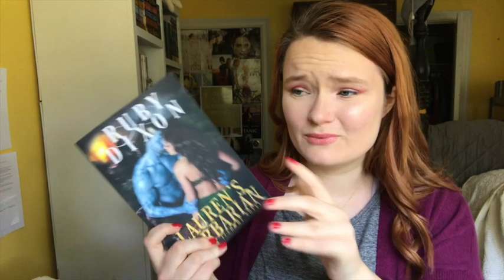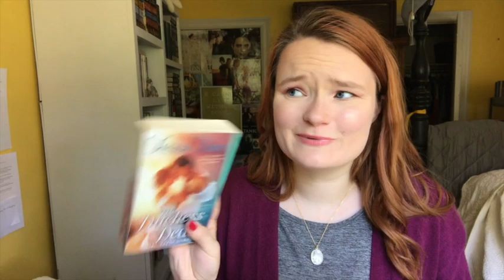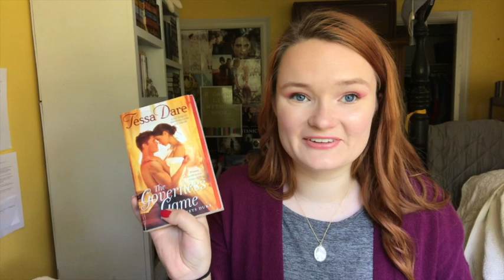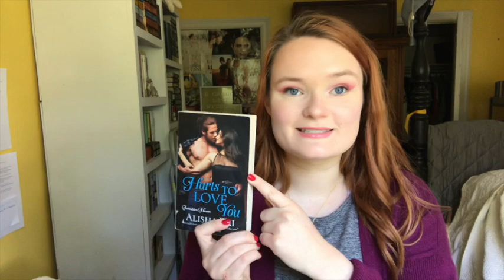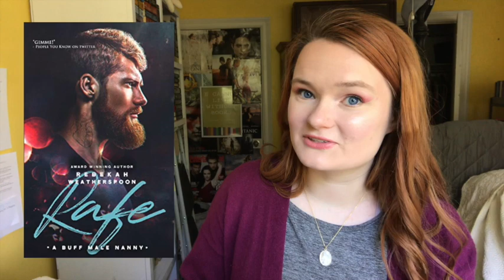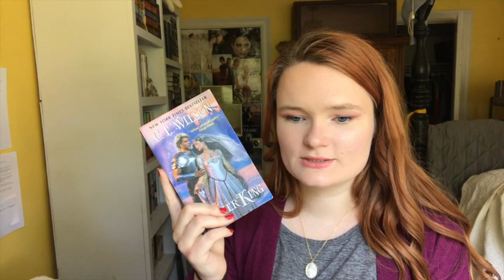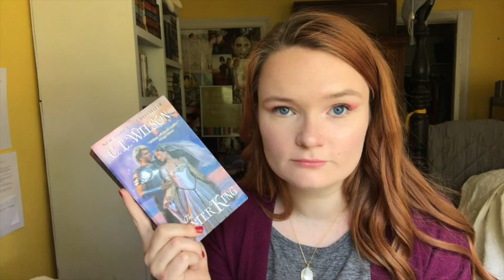romance recommendations!!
Hi yall!! Here are some romances that I recommend for the upcoming romancetakeoverbuddyread readathon!! Let me know if you are partipating!

Date of readathon: April 3rd-5th

xoxo Averie